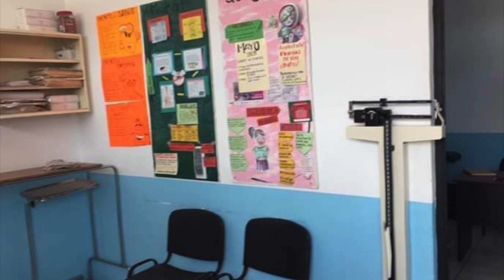Buscan prevenir casos de COVID-19 en albergues de jornaleros migrantes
Cada año los municipios de Tanhuato y Yurécuaro reciben a decenas de jornaleros migrantes, situación que representa un riesgo ante los posibles contagios de COVID-19